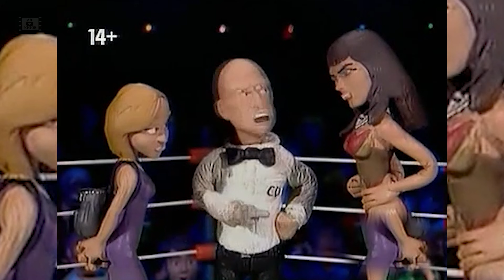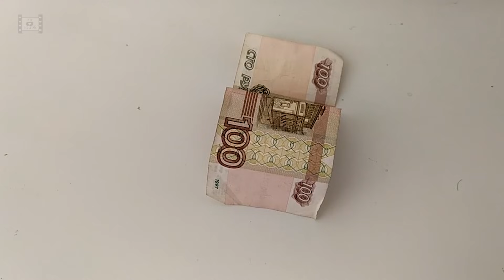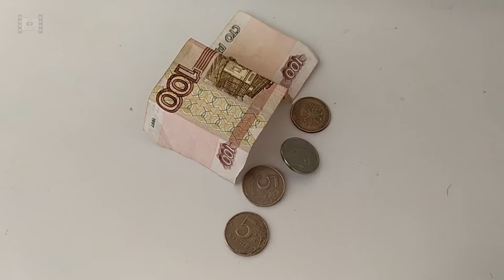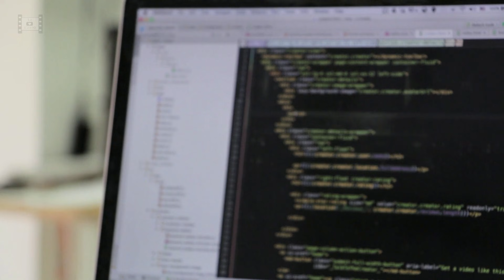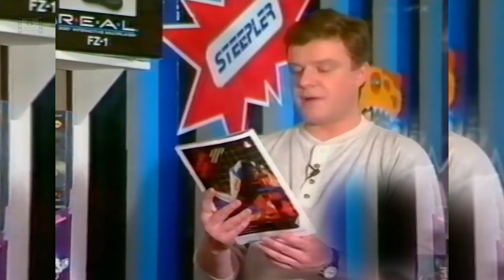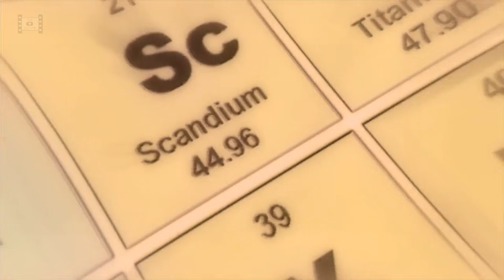Любимые передачи 90-х. Звездные бои насмерть и Денди Новая Реальность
0:00 Звездные бои насмерть 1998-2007
8:35 Денди Новая реальность 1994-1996
22:31 Неудубли